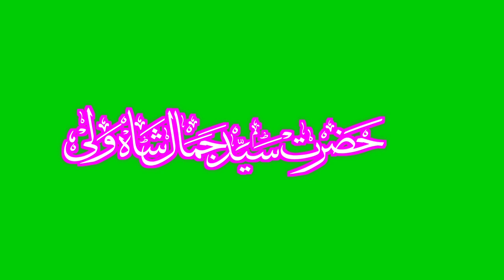HAZRATH SAYYED JAMAL SHA WALI || Urdu Calligraphy || Green Screen Video(2)